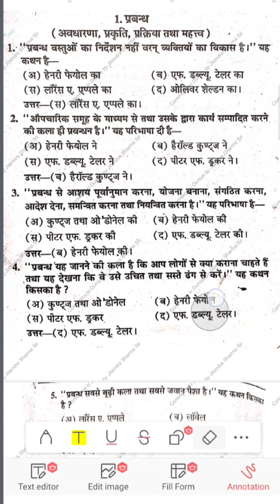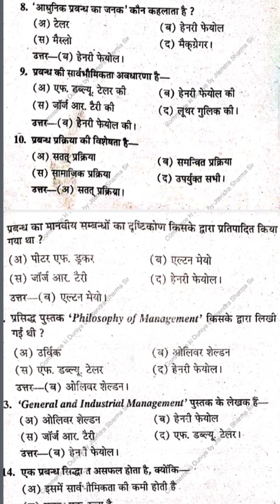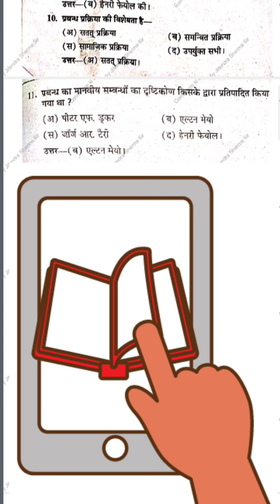Management ( Concepts, nature, Process and Importance) Important MCQs